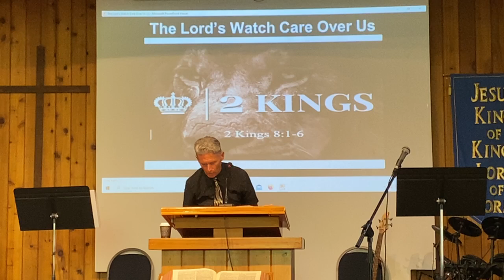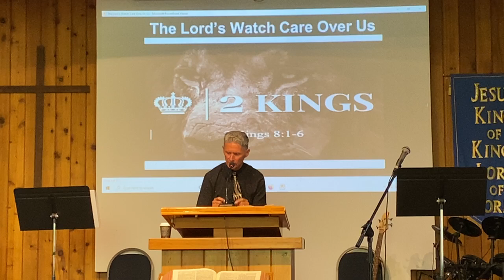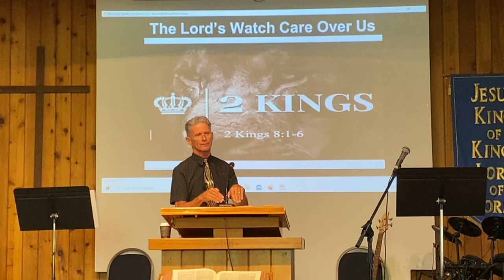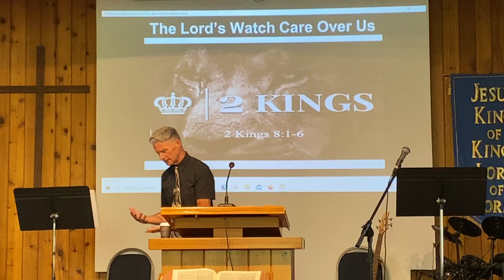The Lord's Watch Care Over Us